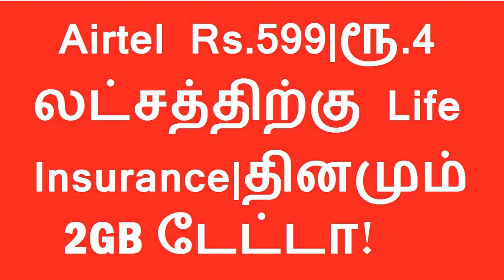Airtel Rs.599| ரூ.4 லட்சத்திற்கு Life Insurance|தினமும் 2GB டேட்டா; ஏர்டெல் அதிரடி!!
Airtel Rs 599 Offers 2GB Daily Data & Rs 4 Lakh Insurance Cover!